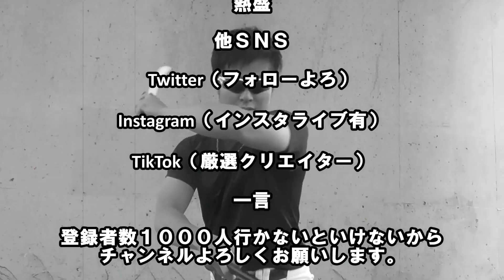【ＧＢＮ秋】絶対絶命ノーアウト満塁‥負けたら敗退。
ディークエスト（D-Quest）ＨＰ

＃◇自己紹介
「雄叫びスイング」
全打席ホームラン狙い←休業中

大阪を活動拠点とする神奈川県出身の打者。
【野球歴】
相模原市立新町中⇒市立橘高⇒日体大（３春迄）⇒西多摩倶楽部⇒06ブルズ（関西独Ⅼ）

tiktok ←厳選クリエイター選出